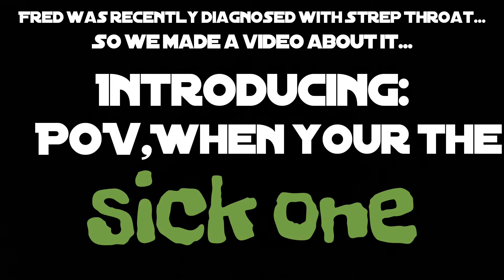POV: When your the sick one...